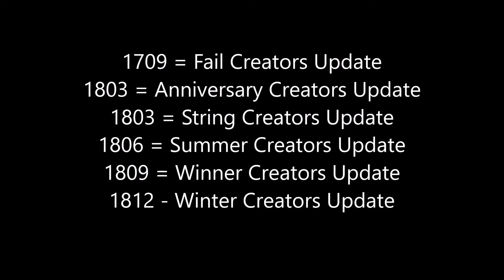Funny Windows 10 versions list! (Never Released + Fake ones)